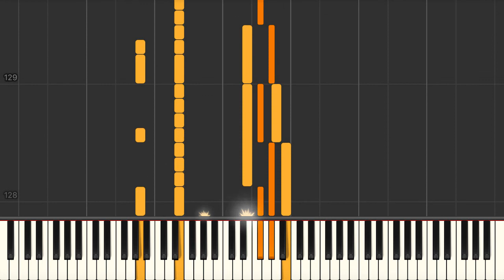Adelaide (Anberlin) - Piano tutorial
Adelaide (Anberlin) Synthesia Piano Tutorial created by My Sheet Music Transcriptions.